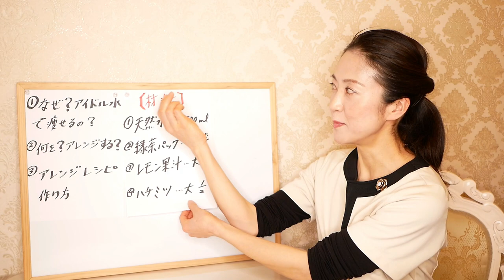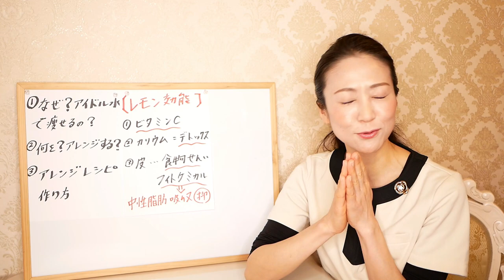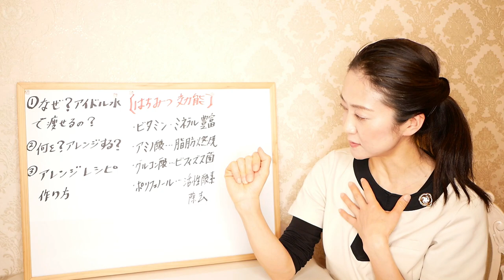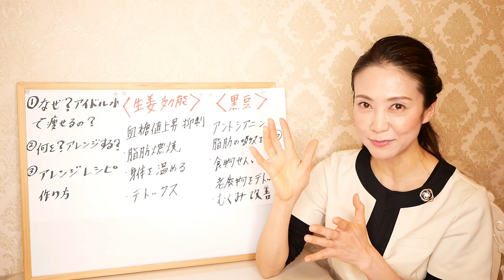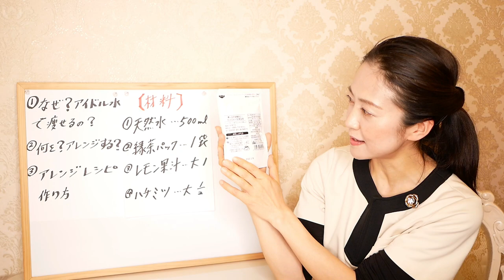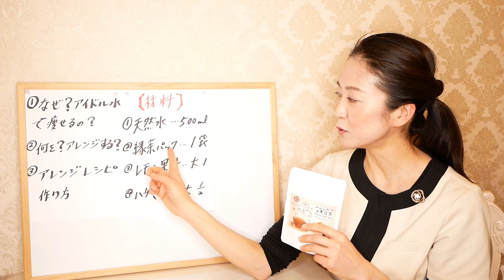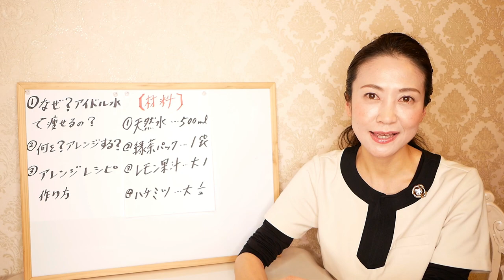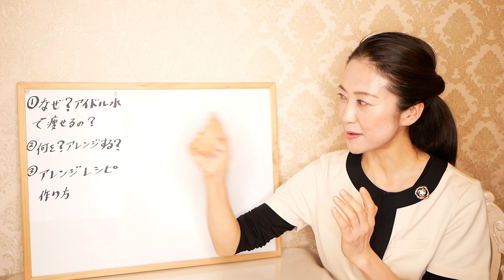【ダイエット】アイドル水の美味しい作り方！痩せる効果を倍増させるアレンジレシピもご紹介します【美腸活】